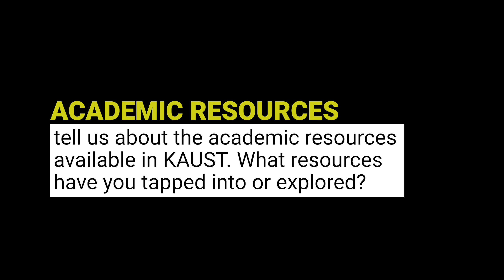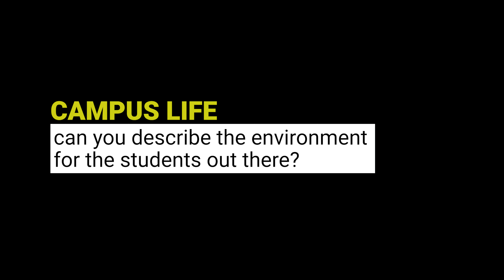KAUST-PSE student in the Spotlight: Christopher Wagstaff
ABOUT KAUST
Established in 2009, KAUST is a graduate research university devoted to finding solutions for some of the most pressing scientific and technological challenges in the world as well as Saudi Arabia in the areas of food and health, water, energy, environment and the digital domain. KAUST is a curiosity-driven, interdisciplinary problem-solving environment, with state-of-the-art labs, distinguished faculty and talented students.

KAUST brings together the best minds from around the world to advance research. More than 110 different nationalities live, work and study on campus. KAUST is also a catalyst for innovation, economic development and social prosperity, with research resulting in novel patents and products, enterprising startups, regional and global initiatives, and collaboration with other academic institutions, industries and Saudi agencies.

The King Abdullah University of Science and Technology is dedicated to advancing science through interdisciplinary research, education and innovation.

Jumpstart your career, study at KAUST!
All admitted students receive the benefits of the KAUST Fellowship, which provides support for the duration of graduate study.

The benefits include:
- Full tuition support
- Monthly living allowance
- Free housing
- Medical and dental coverage
- Relocation support

Music